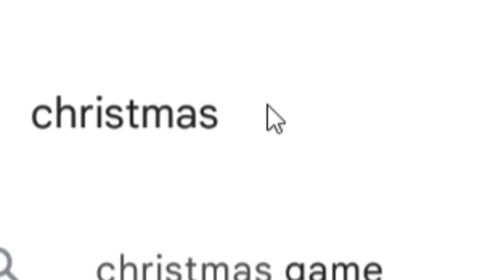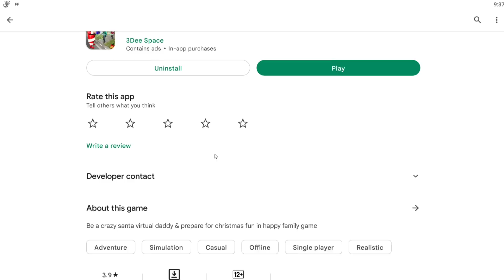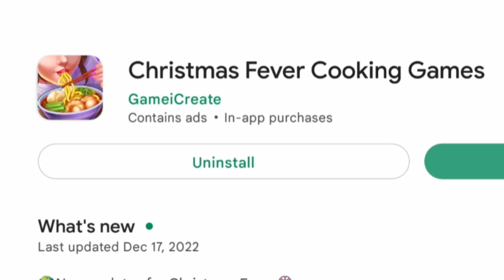BEST Christmas Game Ever || Playing Santa Games Shop 😂 games